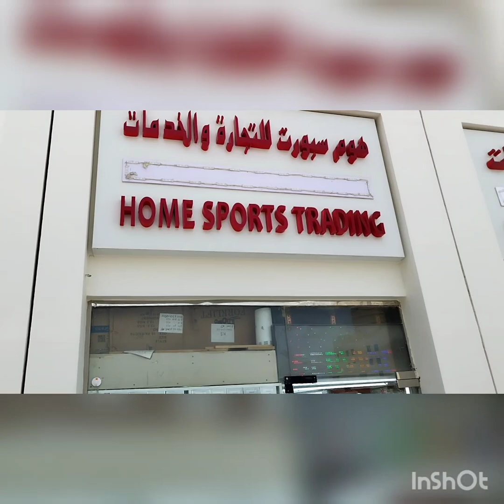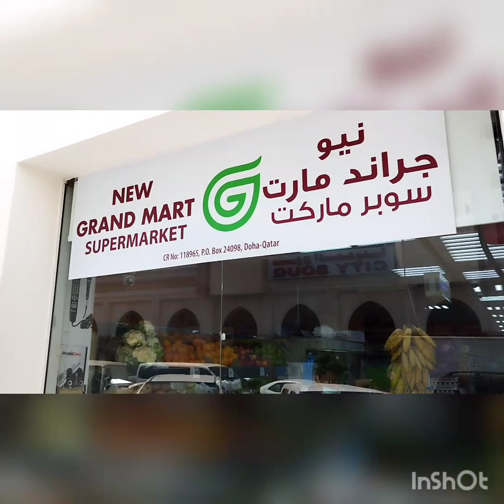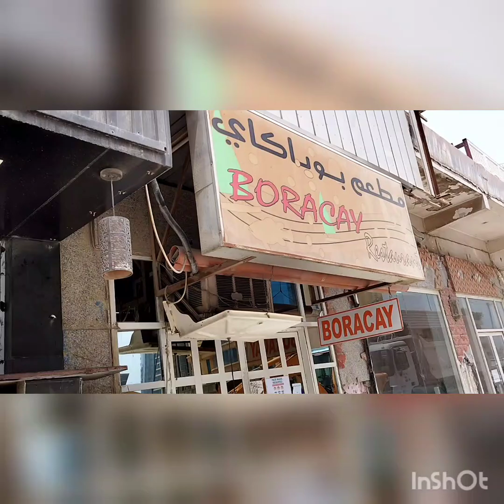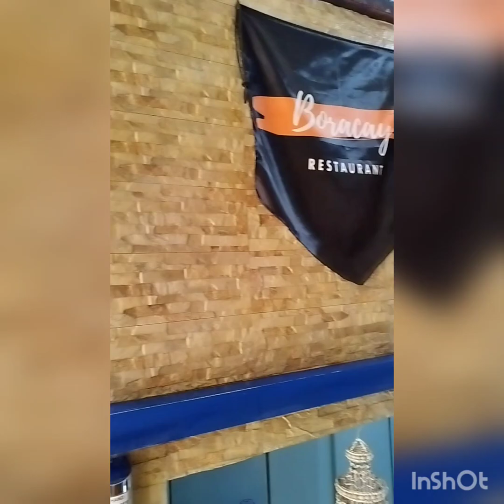Doha Pinoy Souq (pasyal part 1).